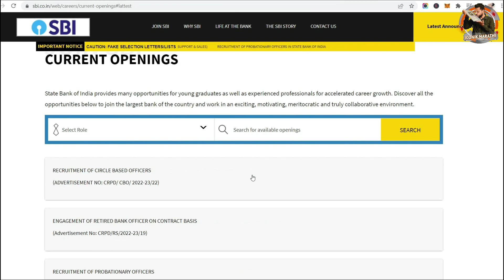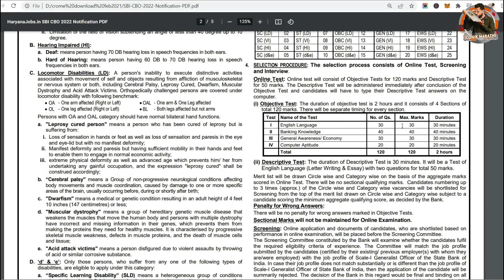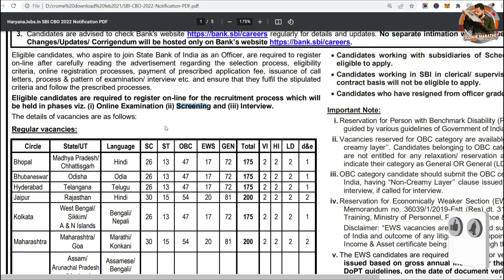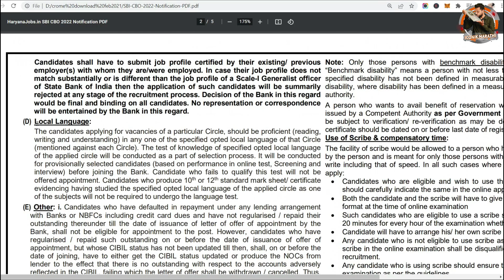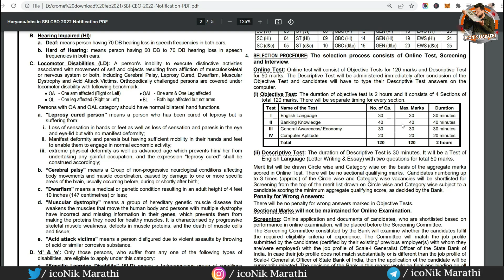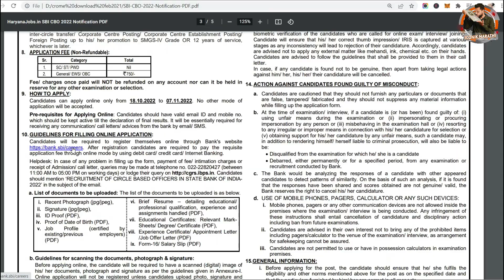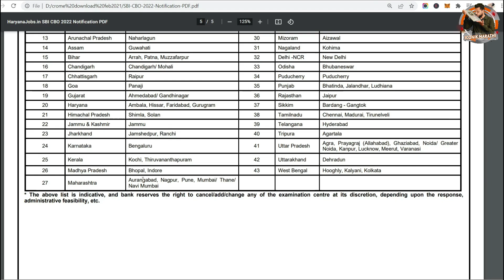SBI 1422 पदांची भरती | SBI CBO Recruitment 2022 | SBI Circle Based Officer Recruitment 2022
Hi Friends in this video you will get detailed information about  SBI Circle-Based Officer Recruitment 2022. latest bank job update.